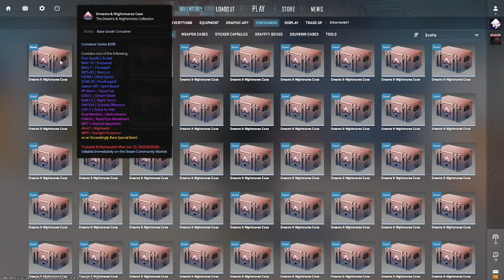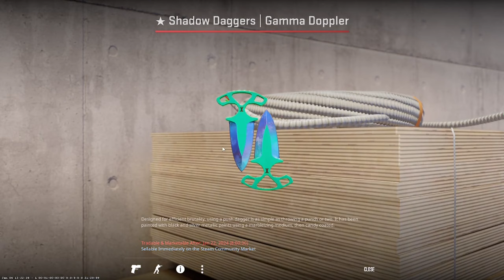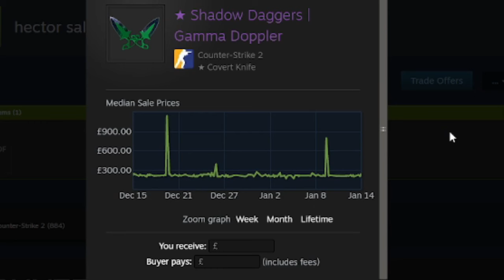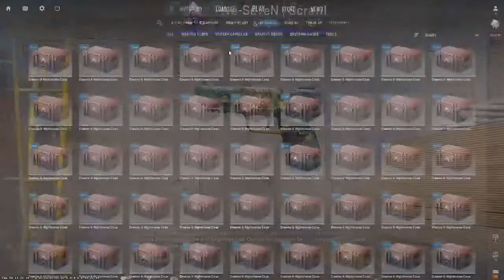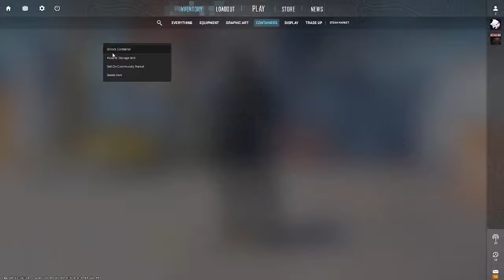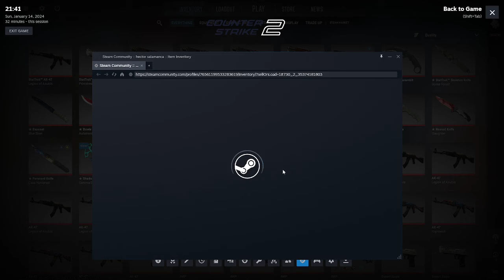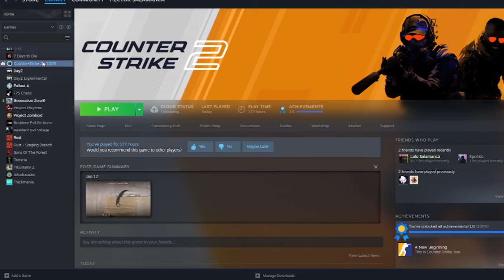DREAMS AND NIGHTMARES CASES ARE INSANE! (100 cases)